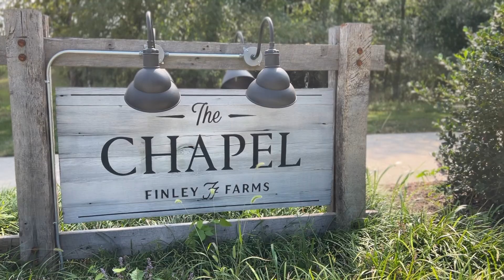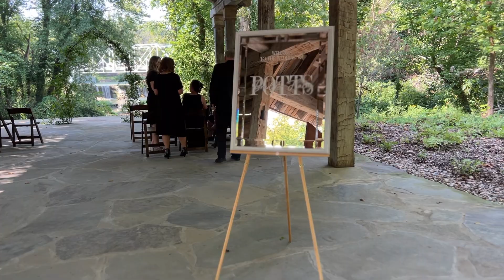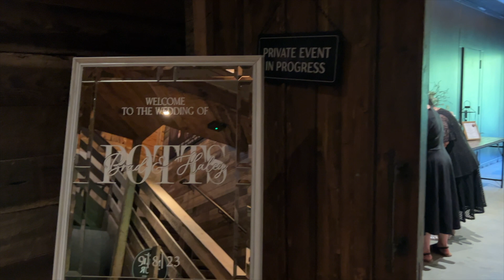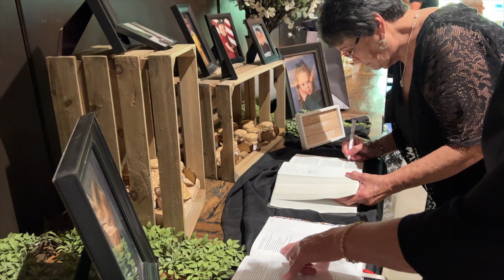Haley + Brad | Wedding Highlights | The Chapel at Finley Farms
Haley & Brad got married on a gorgeous afternoon in September at the beautiful Finley Farms. Their intimate and elegant wedding was perfection 💕

Enjoy these highlights of their special day.

Music Bed SyncID:
MB01UOMXYQCNQIL